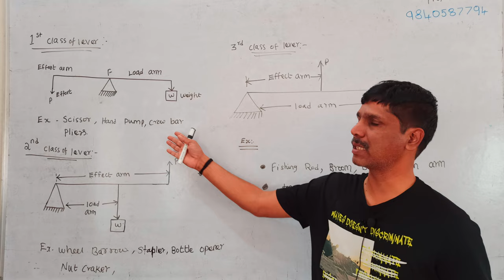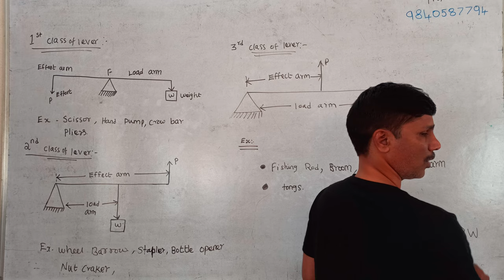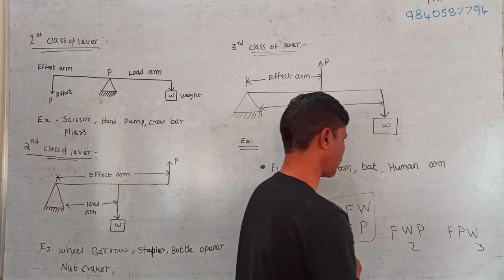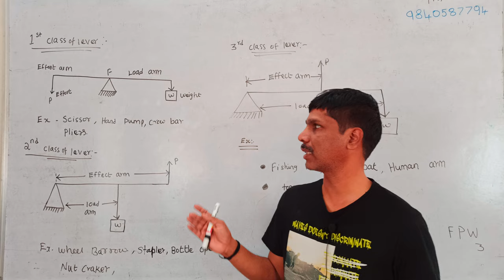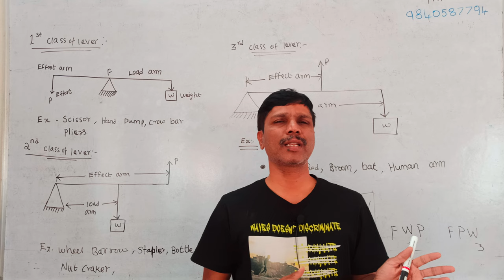EM 120 TYPES OF LEVERS || ENGINEERING MECHANICS LECTURE IN TAMIL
ENGINEERING MECHANICS LECTURE IN TAMIL